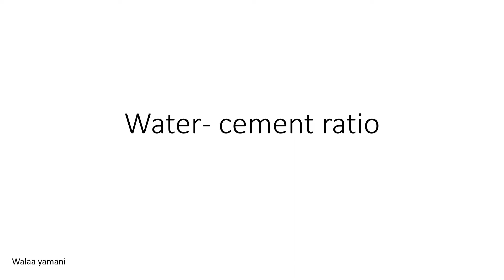Lecture 11: Water-cement Ratio (W/C)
شكر خاص للدكتور أيمن عبابنة